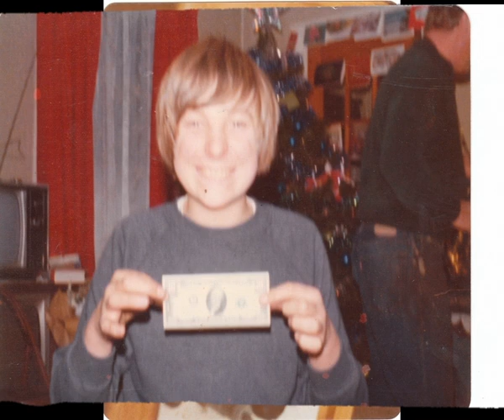Music Freedom Andrea Turmel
Hello this is my good Friend, Andrea Singing a tune  I wrote called Music Freedom this cut was recorded on Jasper St. Berlin N.H. around 2004